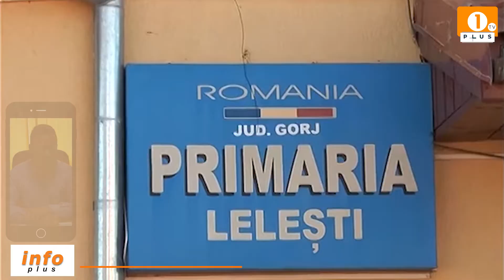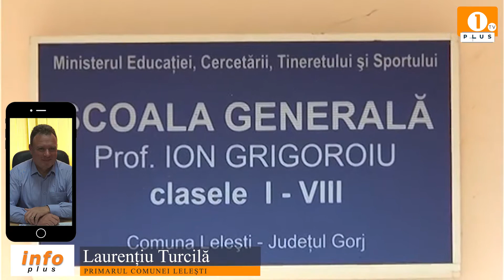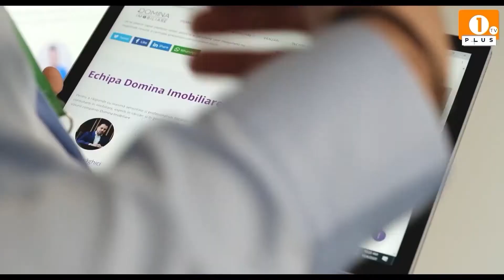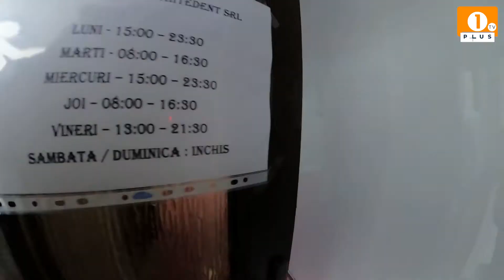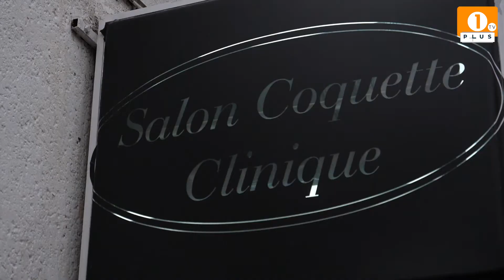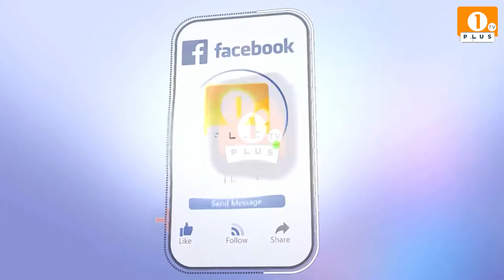1 PLUS TV - INFO PLUS🟠 Igenizare și curățenie, prioritățile lui Turcilă ‼️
1 PLUS TV - INFO PLUS

🟠 Igenizare și curățenie, prioritățile lui Turcilă ‼️